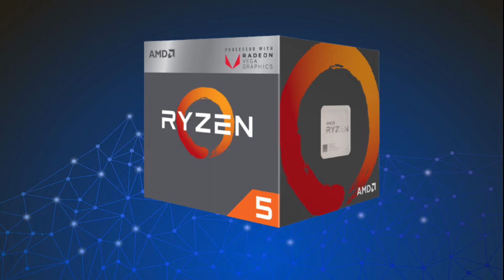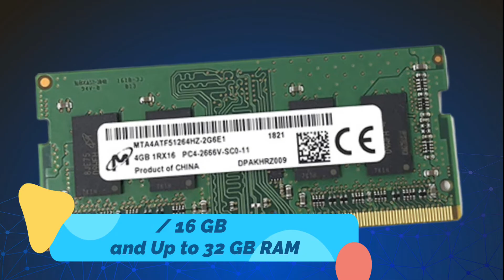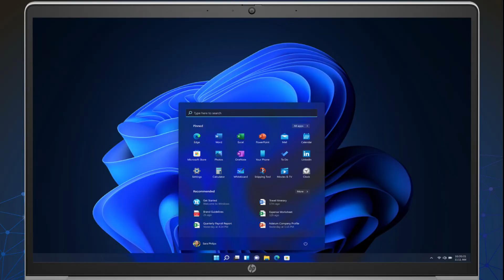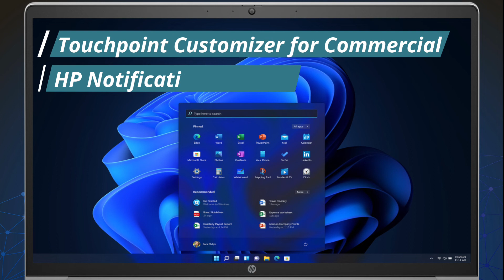HP ProBook 455 G9 NoteBook (new laptop 2022) Full Review !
This PC is powered by an AMD processor and is protected with always-on security that you can trust.

HP PROBOOK 455 15.6 INCH G9 NOTEBOOK PC

Operating system
ALTERNATE OPTIONS
Windows 10 Pro (available through downgrade rights from Windows 11 Pro)

Base features
HP ProBook 455 G9 Notebook PC with AMD Ryzen™ 3 5425U (4.1 GHz, 4 cores) and AMD Radeon™ Graphics - 4S0R1AV

ENERGY STAR compliance
ENERGY STAR Qualified Configuration

Display
15.6" diagonal LED IPS UWVA Anti-Glare FHD (1920x1080) with HD Webcam, 250 nits
ALTERNATE OPTIONS
15.6" diagonal LED SVA Anti-Glare HD (1366x768) with HD Webcam, 250 nits
15.6" diagonal LED SVA Anti-Glare HD (1366x768) with IR Webcam, 250 nits
15.6" diagonal LED IPS UWVA Anti-Glare FHD (1920x1080) with IR Webcam, 250 nits
15.6" diagonal LED IPS UWVA Anti-Glare FHD (1920x1080) Touchscreen with IR Webcam, 250 nits

Webcam
Integrated HD 720p webcam with dual-microphone array
ALTERNATE OPTIONS
Integrated HD 720p IR webcam with dual-microphone array

Memory
16 GB DDR4-3200 PC4 SO-DIMM memory (2 DIMMs, Dual Channel)
ALTERNATE OPTIONS
8 GB DDR4-3200 PC4 SO-DIMM memory (1 DIMM)
8 GB DDR4-3200 PC4 SO-DIMM memory (2 DIMMs, Dual Channel)
16 GB DDR4-3200 PC4 SO-DIMM memory (1 DIMM)
32 GB DDR4-3200 PC4 SO-DIMM memory (2 DIMMs, Dual Channel)

Internal storage
512 GB PCIe NVMe Solid-State Drive (SSD)
ALTERNATE OPTIONS
128 GB PCIe NVMe Solid-State Drive (SSD)
256 GB PCIe NVMe Solid-State Drive (SSD)
1 TB PCIe NVMe TLC Solid-State Drive (SSD)

Keyboard
Premium spill resistant keyboard with DuraKeys; Clickpad with multi-touch gesture support - Backlit
ALTERNATE OPTIONS
Premium spill resistant keyboard with DuraKeys; Clickpad with multi-touch gesture support

Wireless technology
Realtek RTL8852BE 802.11ax (2x2) Wi-Fi® and Bluetooth® 5.2 combo
ALTERNATE OPTIONS
No WLAN, No Bluetooth®

HP mobile broadband
No WWAN Broadband Wireless

Finger print reader
No Fingerprint Sensor
ALTERNATE OPTIONS
Integrated Fingerprint Sensor

AC adapter
45-watt Smart AC Adapter, non-PFC, right-angle connector
ALTERNATE OPTIONS
65-watt Smart AC Adapter, non-PFC, right-angle connector
45-watt AC Adapter, non-PFC, Straight USB-C connector
65-watt AC Adapter, non-PFC, Straight USB-C connector

Power cord
1.0m Conventional Power Cord with C5 connector

Battery
3-cell 42 WHr Long Life Fast-Charge Battery (Internal and not replaceable by customer. Serviceable by warranty.)

Battery information
Battery is internal and not replaceable by customer. Serviceable by warranty.

Warranty
One-year limited warranty (1/1/0)

Audio
Dual stereo speakers, dual array microphones

External I/O Ports
3 SuperSpeed USB Type-A 5Gbps signaling rate; 1 SuperSpeed USB Type-C® 10Gbps signaling rate (USB Power Delivery, DisplayPort™ 1.4); 1 headphone/microphone combo; 1 HDMI 2.0b; 1 AC powerHDMI cable sold separately.

Management software
HP Client Management Script Library (download); HP Driver Packs (download); HP Client Catalog (download); HP Manageability Integration Kit Gen4 (download); HP Image Assistant Gen5 (download); HP Patch Assistant (download); HP Connect for Microsoft Endpoint Manager

Software included
HP Connection Optimizer; HP Hotkey Support; HP MAC Address Manager; HP PC Hardware Diagnostics UEFI; HP Support Assistant; myHP; HP Privacy Settings; HSA Fusion for Commercial; HSA Telemetry for Commercial; Touchpoint Customizer for Commercial; HP Notifications; HP QuickDrop; Tile™; HP Quick Touch

Sustainable Impact Specifications
[38]Low Halogen; TCO 8.0 certified

14.14 x 9.2 x 0.78 in

Weight
Starting at 3.83 lb

HP Lptop and any other laptop and Microsoft, Windows, IT related any update information of you will find in our channel IT-Tube first.

Thankyou